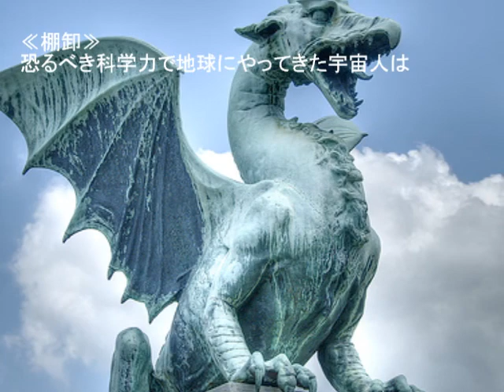【original song.116】 タナデミー賞受賞作品 ～受賞者独占インタビュー～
説明いつもありがとうございます！
棚卸の季節2です＾＾

更新はたいてい午前0時～3時くらいです＾＾

いや～

受賞してしまいましたヽ(*´∀｀)ノ